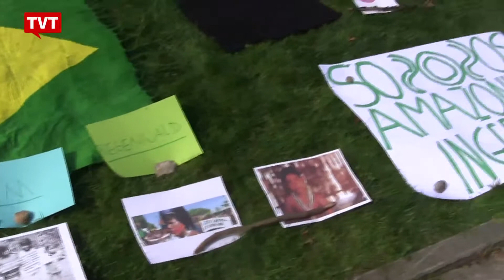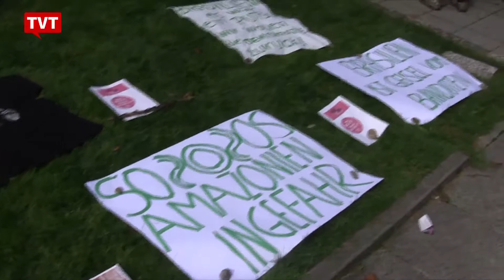Berlim recebeu protesto contra ameaças à democracia no Brasil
Berlim foi palco de mais um protesto contra as ameaças à democracia no Brasil após o golpe do impeachment. Com faixas e cartazes, alemães e brasileiros que moram no país denunciaram os ataques aos indígenas e à florestra Amazônica. Os manifestantes também criticaram o desaparecimento de um ativista político na Argentina.